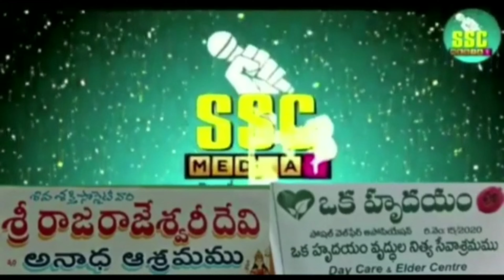#గోదావరిఖని అన్నారపు కళ్యాణి వెంకటేష్ రిషిత పుట్టినరోజు శుభాకాంక్షలుశివ సాయి గ్రూప్SSCMEDIA1CNL#